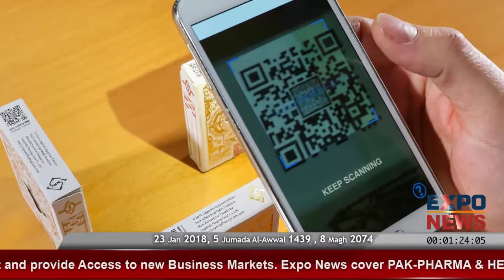ZAUQ GROUP Pakistan | PHARMA Trax | Pharmaceutical Traceable Bar Codes Printers for SALE in Pakistan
ZAUQ GROUP
Address : 16 J Johar Town, Lahore - Pakistan

contact PHARMA TRAX for SMS verifiable, Mobile App, RFID, NFC and variable data printing solutions that can be backed with unique packaging material selection like Unique RFID Chip Codes, Encrypted Security Tokens, Paper selection, Security Inks; all combined together to deliver a robust and fortified Anti counterfeit solution.